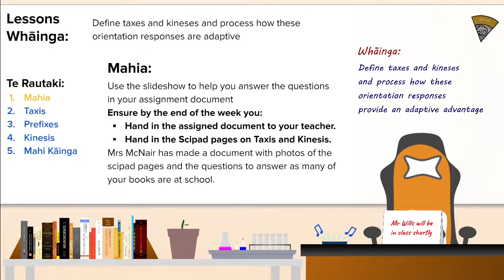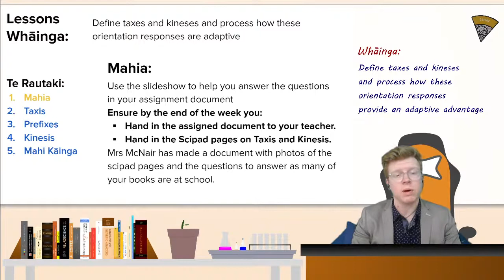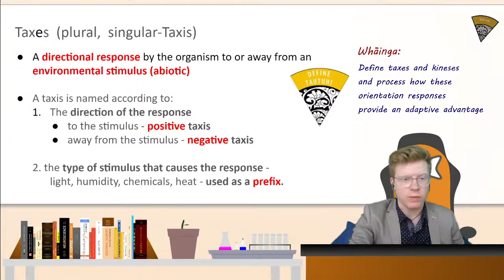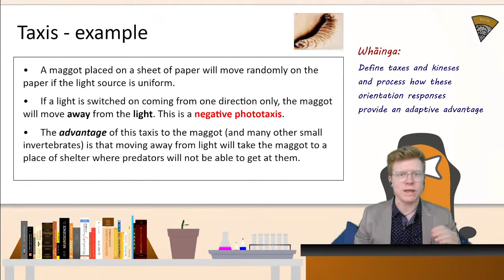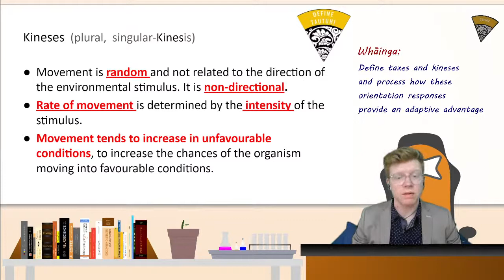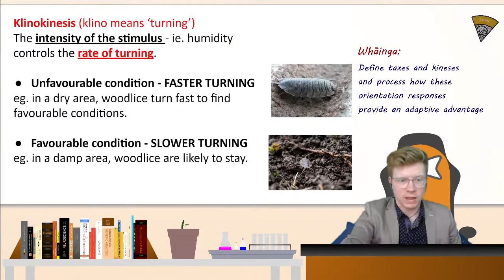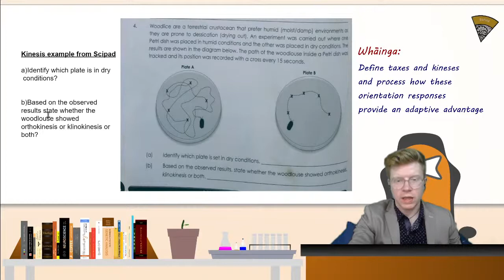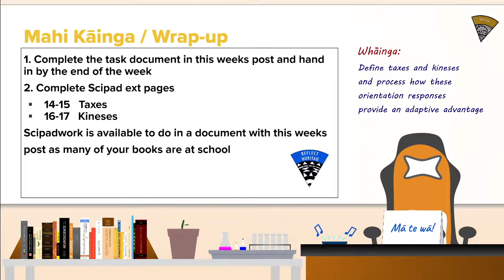Taxes and Kineses | NCEA L3 Biology 2021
Today Mr Wills is covering the essentials of taxes and kineses.

This NCEA Level 3 Biology stream covers content from AS 91603.

Intro/Outro Music: Ticker by Silent Partner